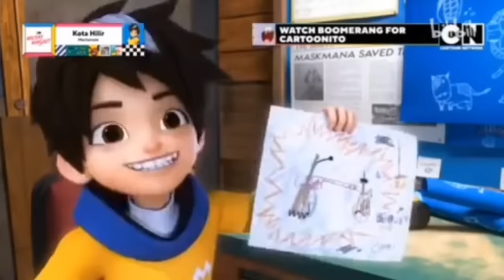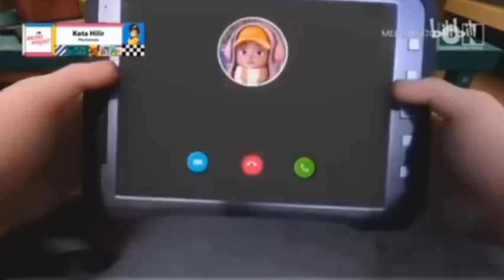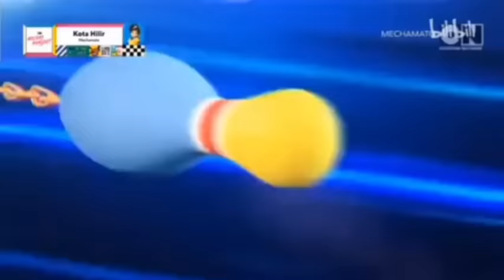Mechamato Season 2 || Episode 12 ( Dubbing Melayu)